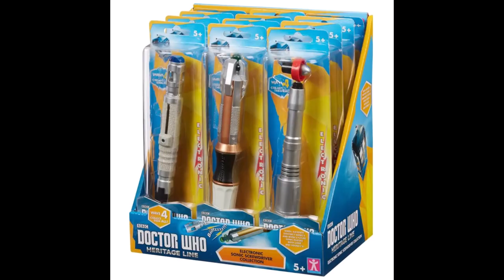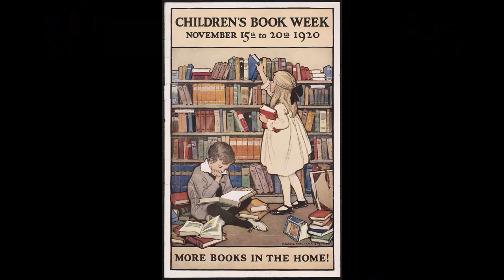JNT Makes Changes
Chris Chibnal is not the only Show Runner to make changes in Doctor Who.  John Nathan Turner made changes and not many fans as a show runner in his time also.